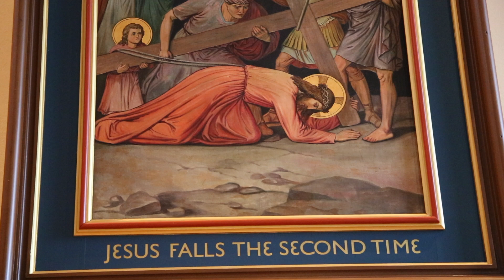Ash Wednesday Reflection from Abbot Benedict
Watch this video reflection from Abbot Benedict as we begin Lent. We hope that through your own practices of prayer, fasting, and almsgiving, you might come closer to Christ and grow in holiness. You can also follow our daily Lenten reflections at lent.conceptionabbey.org. Peace!